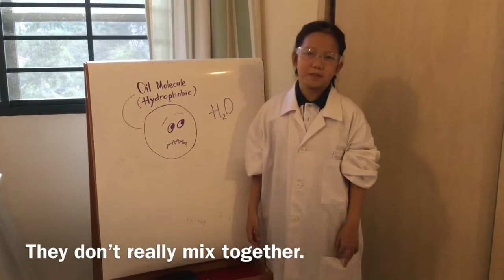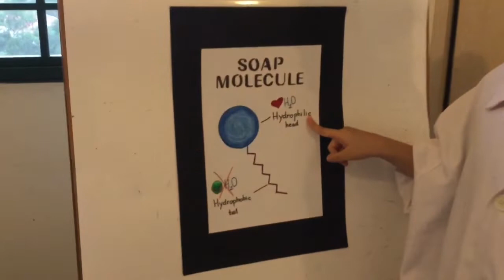Science Buskers Festival 2020 - Xingnan Primary School - Amazing Soap! - Phan Thu Linh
Science Buskers Festival 2020